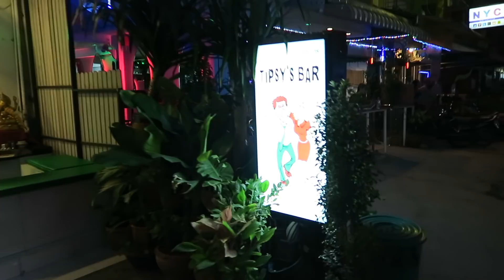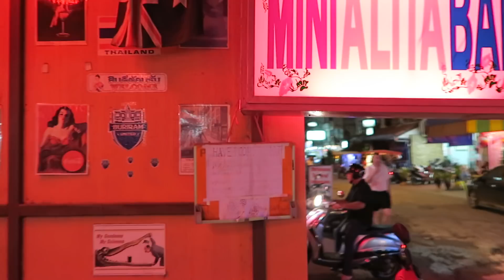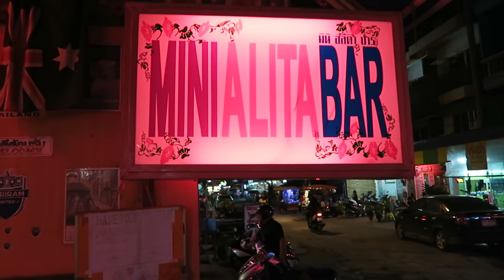Soi Chaiyapoon Pattaya. aka SOI POTHOLE day and night video.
Join BFB and his lingerie clad cyborgs for a day / night stroll down Soi Chaiyapoon in Pattaya, Thailand. Try not to fall down a pothole as we explore Pattaya's bumpiest soi.

You can help to improve this channel by getting a personalised "VLOG OFF!" just for you at the end of the next video by visiting here!!

Equipment that I use for these vlogs and Amazon links to buy the stuff. (If you buy through these links it will not cost you any extra and I receive a small commission which goes towards the cost of making this content on this channel, thank you!!)

Main Camera

Gopro session (used for all the Thailand vlogs and all vlogs pre April 2017)

Clicking the shortened links will take you straight to the product you need.